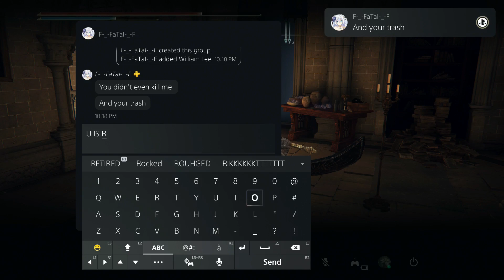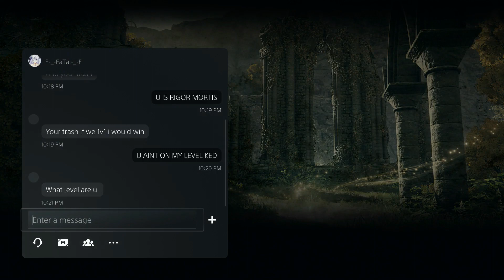ELDEN RING PS5 PART 209 EPICEPICEPIC INVASIONS ^O^!!!!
ANOTHER UPDATE: I THINK THESE INITIAL REVIEWERS WHO WERE GIVING 10/10s ARE REGRETTING THAT- LET ME EXPLAIN SOME EXTRA UHHH NOT-SO-GOOD DISCOVERIES AND HOPEFULLY I HAVEN'T FORGOTTEN ANYTHING:
BUT BEFORE I GET INTO THIS I MUST MUST MUST MUST MUST EMPHASIZE THAT WHEN YOU'RE CREATING A SOULSBORNE TYPE GAME WHERE PEOPLE ARE PUTTING IN HOURS AND HOURS AND HOURS FOR THE SAKE OF SOME KIND OF SENSE OF ACCOMPLISHMENT AT SOME POINT, YOU CANNOT! YOU. CAN. NOT. AFFORD TO DO STUFF THAT IM ABOUT TO MENTION (RANDOM THOUGHT OF SOMETHING SIMILAR THAT DIDN'T REALLY HAVE THIS PROBLEM IS NINJA GAIDEN) WHEREAS OTHERS CAN:
- THERE WERE SOME SERIOUS NERFING THAT WERE DONE RECENTLY WITH A PATCH I.E PEOPLE MAXED OUT AND EVEN ALLOCATED LEVEL UP SKILL POINTS TOWARD FAITH BUILDS BECAUSE OF THE FLAME + SHOTEL BUILD, ONLY TO HAVE THAT COMPLETELY NERFED
- THE GAME IS ARGUABLY BROKEN - AND THIS IS A CONDEMNING THING TO SAY (BROKEN) IN THE SENSE THAT MELEE BUILDS (THEREFORE PPL WHO HAVE TO GO TOE-TO-TOE WITH BOSSES) ARE COMPLETELY-
ITS LIKE HAVING jeremylin/korean/chinese AS YOUR ONLY BASKETBALL PLAYER AS AN EXTREME DISADVANTAGE AND YOU'RE FORCED TO BASICALLY DIE 100+ TIMES (UNLESS LOOKING UP CHEESE GUIDES WHICH 99% OF PEOPLE HAVE DONE) TO MEMORIZE ATTACK PATTERNS
UNLESS! YOU GOT THE AZUR COMET SPELL IN WHICH CASE ALL YOU'VE DONE IS STEP BACK AND SPAM THE SPELL UNTIL THEY DIE- BUT THE ADDED PROBLEM WITH THE MELEE IS THAT THE CAMERA GOES ALL OVER THE PLACE AND THEY MOVE AROUND OUT OF RANGE AND GO BUCKWILD WHILE YOU'RE TRYING TO SWING- AGAIN: MAJOR DIFFERENCE BETWEEN HIGH DIFFICULTY AND JUST FLAT-OUT BROKEN-LETS-GET-A-SPELL-AND-SPAM
MAJOR PROBLEM THERE-
THERE ARE CATACOMBS/DUNGEONS/ETC WHERE THEY HAVE SO MANY 'GOTCHA' MOMENTS I.E THE ONES WHERE THE WHEELED SPIKY THINGS ROLL BACK AND FORTH ONE-SHOTTING AND ONE DUNGEON WHERE I.E AND THIS IN NO WAY COMPLETELY ENCOMPASSES ALL EXAMPLES: WHERE THERE'S LIKE GAS DEATH AND YOU NEED TO SPRINT TO THE LEFT AND SOME GOBLIN COMES OUTTA NOWHERE STRIKING SO YOU HAVE TO MEMORIZE THAT AND HOPE YOU DON'T GET HIT ONCE BC THE STALL IS ESSENTIALLY A ONE-SHOT BACK TO GRACE SITE. THIS- LIKE- I DON'T KNOW IF PPL FIND THAT ENTERTAINING BUT WHEN YOU HAVE THESE 9/10 10/10 MOMENTS THESE RIGHT THERE? DROP IT TO A 1/10
- ANOTHER PROBLEM- AND THIS IS STRAIGHT UP SOMETHING EXPERIENCED: SOME OF THESE PLACES/ITEMS ARE SO ALMOST DEMENTED OPEN-WORLD (SEE? PROBLEM WITH THIS CONCEPT THEY SHOULD'VE STUCK TO THE BLOODBORNE FORMAT) FIND-A-LIL-NOOK-CRANNY-SOMEWHERE TO GET TO LOCATION B THEN NOOK AT C THEN CRANNY D TO GET TO LOCATION IS ALSO! V E R Y  V E R Y IRRITATING
- HORSES ARE OBV THERE TO HELP WITH THE OPEN WORLD COUNTLESS ISSUES WITH FALLING OFF CLIFFS OR RESORTING TO WONKY SWINGING COMBAT WITH WEAPON
7.0/10: THERE IS A TEMPTATION AND I CAN TELL MANY PPL FELL FOR THIS- TO GO THROUGH AN ADRENALINE PACKED DUNGEON OR BOSS BATTLE AND BE LIKE "YO! THAT WAS SO FUN!!! WOW I LOVE THIS GAME!" BUT YOU HAVE TO LOOK AT THE TOTALITY OF THE EXPERIENCE; WOULD BE EQUALLY UNFAIR TO FIXATE ON FLAWS BUT IM LOOKING AT THE T O T A L I T Y
OH YEAH I MUST MENTION THAT THE 'GESTURING WHEN MERELY TRYING TO PRESS TRIANGLE' SITUATION WAS RESOLVED BY SIMPLY CHANGING SETTINGS BUT IF THAT WERE NOT FIXABLE THIS WOULD HAVE BEEN SUB-7 AND THAT IS B A D!
7! OUT OF 10*

UPDATE TO REVIEW:
CONTRARY TO WHAT ALMOST EVERYONE IS SAYING, I WOULD DEEM THIS ELDEN RING AS
'THE LEAST FUN' OUT OF
A L L SOULSBORNE GAMES- ALLOW ME TO EXPLAIN SEVERAL PROBLEMS IN NO PARTICULAR ORDER BUT BEFORE GETTING INTO THESE I MUST MUST MUST MUST MUST EMPHASIZE THAT THE GAME IS INHERENTLY KNOWN TO BE THE MOST DIFFICULT AND CHALLENGING, SO YOU SHOULD HAVE  Z E R O ROOM FOR SOME OF THESE PROBLEMS:
- COMBAT SYSTEM IS NOT EXCELLENT- THE LOCK-IN ABILITY CAUSES PROBLEMS WITH ZOOMING IN TOO MUCH INTO AN ENEMY WHO IS UP CLOSE MAKING IT IMPOSSIBLE TO SEE SURROUNDINGS (EXTREMELY GOTCHA-MOMENTS AND TRAPS IN THIS GAME)
- MAKING MATTERS WORSE, AND I DON'T THINK YOU CAN HAVE A REAL FIX GIVEN THE GAME MECHANICS, WHEN YOU HAVE A LOCK-ON TARGET WHO IS MOVING ALL OVER THE PLACE AND YOU HAVE OTHERS, YOU GOTA LOCK-OFF OR DEAL WITH THE CAMERA MOVING ALL OVER THE PLACE
- MY MOST RECENT GAME WAS HEAVILY FLAWED BY EXCESSIVE TALKING AND MEANINGLESS ICONS ON THE MAP WHICH WAS INUNDATED WITH BORING BORING SIDEQUESTS- AGAIN- NOT A MAJOR PROBLEM IF THERE WERE LIKE 50 ICONS TOTAL; BUT THERE WERE MORE LIKE 400+
IN THE SAME WAY, I NEVER FELT THAT THERE WAS EVER A PROB WITH SOULSBORNE BEING "TOO LINEAR" BUT THIS GAME FOR SOME REASON FELT THE NEED TO MAKE IT MORE 'OPEN WORLD' BUT HERE'S THE PROBLEM: WHEN YOU HAVE A SMALL HIDDEN LITTLE ALCOVE SOMEWHERE RANDOM AND A CAVE WITHIN THAT ALCOVE AND A LITTLE NARROW HIDDEN CORNER SOMEWHERE (IM BEING HYPERBOLIC BUT YOU GET THE POINT) TO FIND THE NEXT PROGRESS-POINT (NOT ONLY THAT BUT 'THE ONE' YOU NEED TO GO TO INSTEAD OF ONE WHERE YOU'RE UNDER/OVERLEVELED), THIS CREATES THAT SITUATION WHERE YOU'RE GOING TO EVERY SUMMONING STOP POSSIBLE TO SUMMON AN ALLY